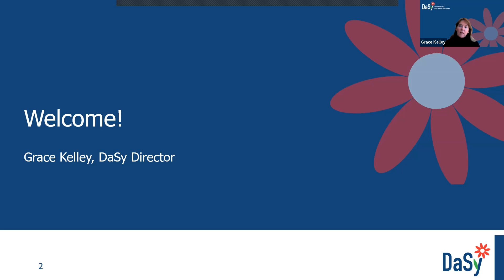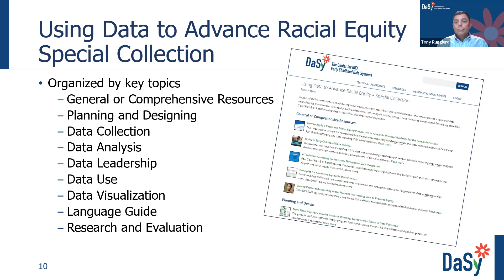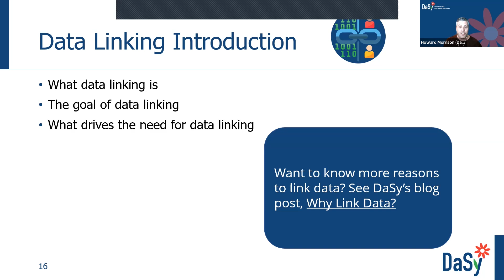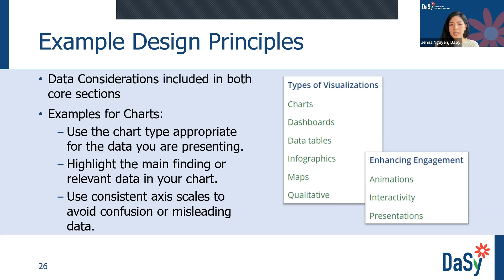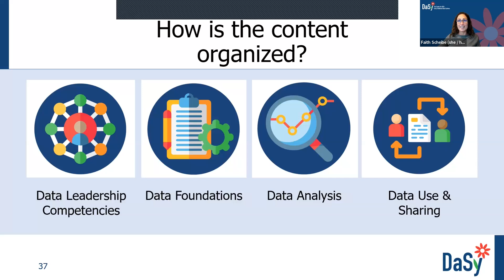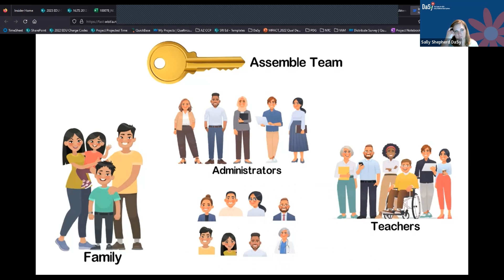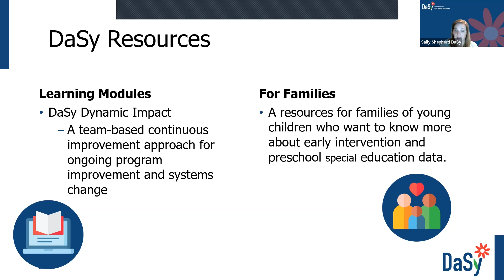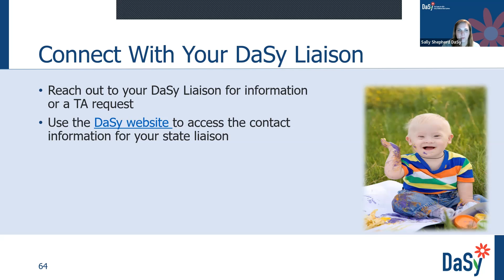What DaSy Can Do For You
DaSy Webinar. Recorded February 17, 2023. In this webinar for Part C Coordinators, Part C Data Managers, and Part B 619 Coordinators, DaSy shared information about current and upcoming technical assistance opportunities, data-related activities, and supports available for your state’s Part C and Part B 619 programs, including: What new tools and resources we have to support your work; What the current opportunities are to collaborate with other states; and How to reach us for individualized state assistance.